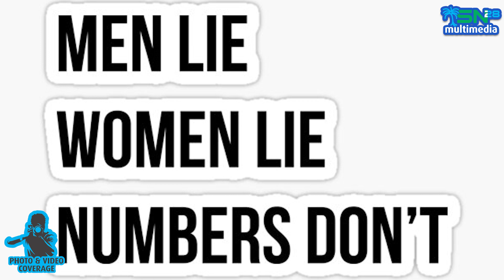CHRIS HUGTON AND THE EXCO MEMBERS OF THE BLACKSTARS, ADVICE ABOUT RICHMOND LAMPTEY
Numbers do not lie, for undiluted numerology and astrology to decipher trending issues and category of topics join CLUB 33

Now you can become a sponsor of this channel and in return receive cool goodies from me.